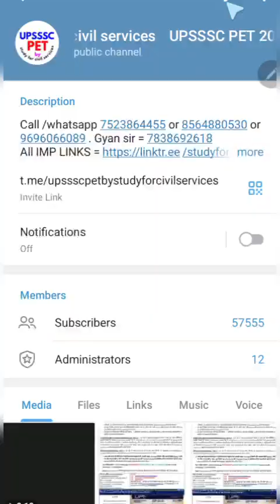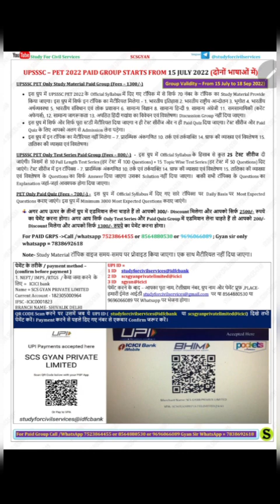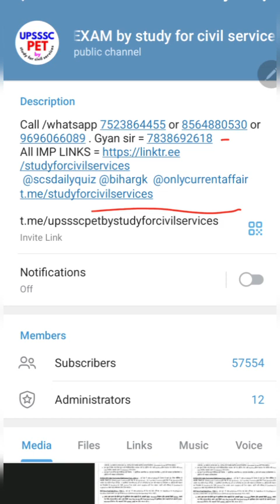upsssc pet 2022 latest news GOOD NEWS 💯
0:00 intro
0:10 usssc pet 2022 exam latest news exam date crash course full study material crash course Test series paid quiz by study for civil services
0:20 upsssc pet 2022 notification upsssc pet 2022 notification in hindi upsssc pet 2022 notification pdf syllabus exam date pattern age limit eligibility
0:30 upsssc pet 2022 notification kya hota hai
7:40 upsssc pet syllabus 2022 upsssc pet syllabus 2022 pdf download in hindi and in english
दोनों भाषाओं मे 15 July 2022 के UPSSSC PET 2022 के 3 paid group खुलने जा रहे है
UPSSSC PET 2022 ( BEST online course - सिलेक्शन मैटीरियल)
1. PAID QUIZ fees  = 700
2. 25 TEST SERIES ( 10 FULL + 15 SECTIONAL OF 50 questions ) fees  = 800
3. PET 2022 full study material fees = 1300
All 3 groups total  fees = 2500
Test series + paid quiz total fees  = 1300
Study material + paid quiz = 2000
किसी भी ग्रुप को ज्वाइन करने से पहले ये वीडियो ) पूरा जरूर देखें , पूरा वीडियो देखने के बाद ही ग्रुप ज्वाइन करें
पेमेंट के तरीके / payment method – ( confirm before payment )

1.  name
2.  telegram number
3- payment proof ( with reference no / pic /  send imps or reference no or Mobile msg to cross verify)
4. purpose of payment
5. place of payment
Some rules –
1. No REFUND  in any case
4. This group is strictly  for study purpose ( if u r a serious student , and want guidance – then only join) अगर आपने DISCUSSION GRP में कोई बदतमीजी / गालीगलौज /MISBEHAVE किया तो आपको ग्रुप से तुरंत निकाल दिया जाएगा
5.  All study material will be provided only in pdf  / voice lecture notes / videos format ( only  in telegram channel )